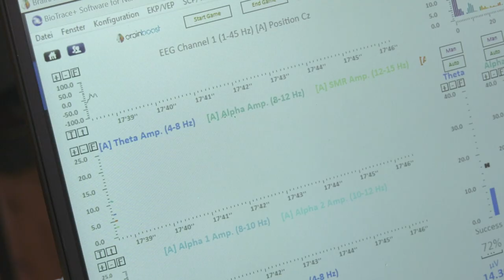Elithera Neubrandenburg - Therapie für Körper, Geist und Seele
Bei Elithera in Neubrandenburg arbeiten junge, engagierte Ergo- und Physiotherapeuten an Heilung, Schutz und Stärkung von Körper, Geist und Seele.
Am 23. März eröffnet mit dem neuen Sport- und Therapiezentrum in der Ziegelbergstraße 1 ein zweiter Standort in Neubrandenburg.
Interessierte sind am 19. April ab 15 Uhr zum Tag der offenen Tür eingeladen.